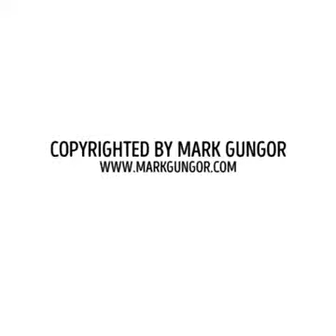Mens brains Womens brains